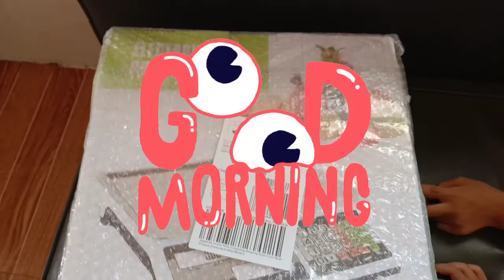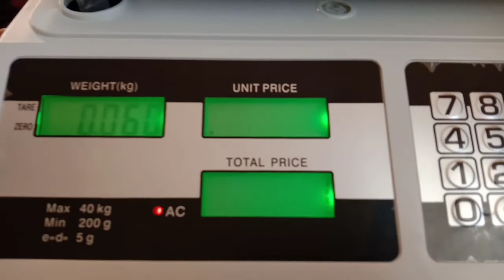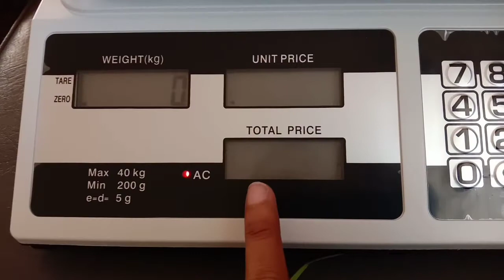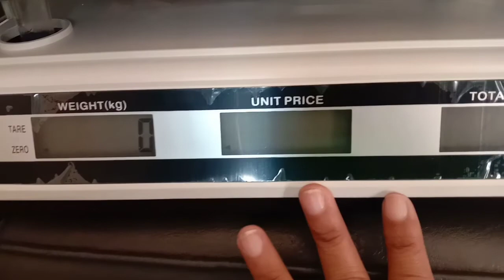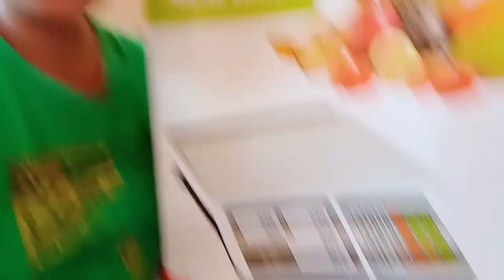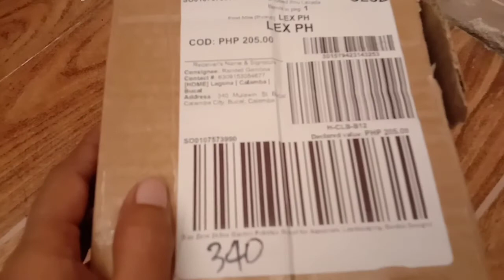DAILY VLOG: A 2 DAYS OF UNBOXING OF LAZADA'S DILIVERY